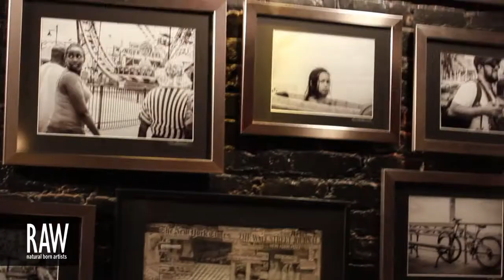JEFF MUSILLO at RAW:Brooklyn Marvel 04/12/2013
Video footage shot by: JASON HOOD